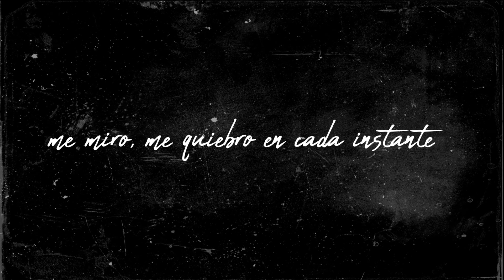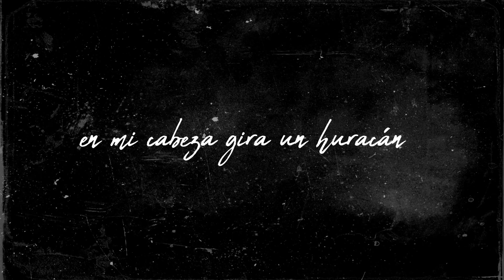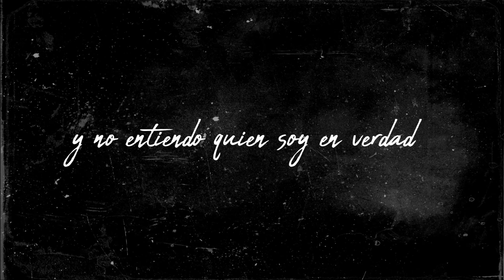Joaquín Bondoni - Blanco y Negro (lyric video)